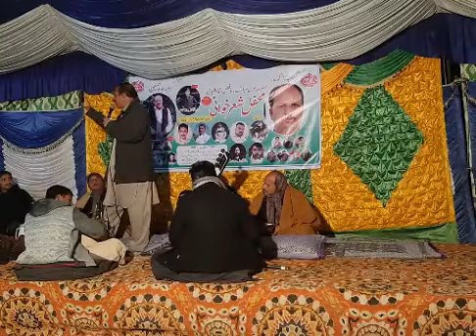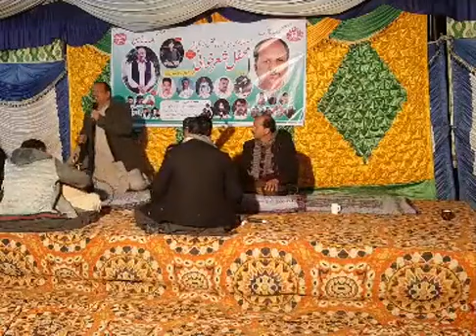Pothwari Sher 2021 Raja Abid Hussain Vs Raja Nazak